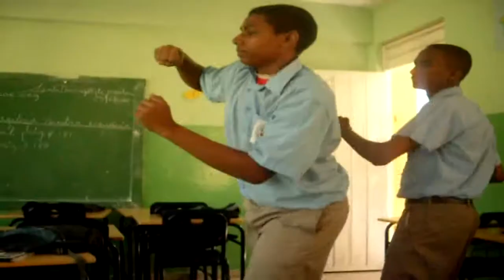curandono en la socorro sanchez 2.mpg